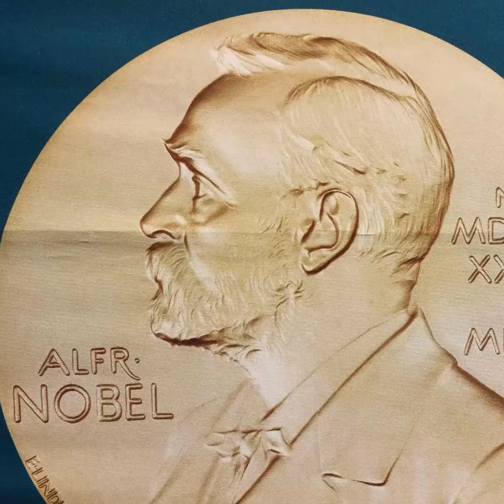COMMENT DEVIENT-ON PRIX NOBEL ?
Médecine, physique, chimie, littérature, économie, paix... La "saison des Nobel" a commencé lundi. Vous aussi vous rêvez de succéder à Marie Curie, Médecins sans frontières ou André Gide ? Il va falloir passer quelques étapes... Tout d'abord, vous ne pouvez pas présenter votre candidature vous-même. Au mois de septembre de l'année précédent la remise du prix, le comité Nobel de chaque prix demande aux académies scientifiques, précédents lauréats ou encore parlementaires du monde entier de proposer des candidats. Plusieurs institutions sont ensuite chargées de désigner les candidats : l'Académie royal des sciences de Suède, pour la physique et la chimie, l'Institut Karolinska pour la médecine, l'Académie suédoise pour la littérature. Le Nobel de la paix est décerné par 5 personnalités élues par le parlement norvégien. Enfin, le Nobel d'économie, créé en 1968, est attribué par l'Académie royale des sciences. Après avoir reçu toutes les candidatures, chaque comité établi une "short list", une liste réduite de 20 à 30 candidats qui méritent une plus grande attention. Leurs travaux sont ensuite examinés par des experts internationaux et les lauréats sont désignés au début du mois d'octobre, à l'unanimité. Vous voulez être certain que votre nom a bien été proposé pour le Nobel de physique ? Impossible ! Les comités dévoilent uniquement le nom des lauréats. Il faut attendre 50 ans pour que les archives soient rendues publiques. Vous n'avez pas été désigné pour le Nobel de physique ? Ne perdez pas espoir... L'Américaine Jane Addams a été proposée pas moins de 91 fois au Nobel de la paix... avant de l'obtenir en 1931 !